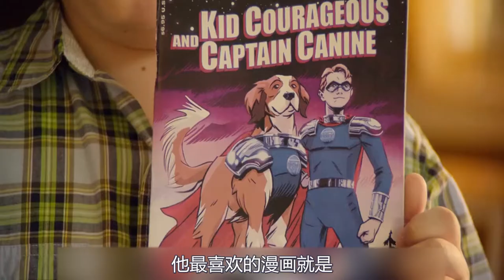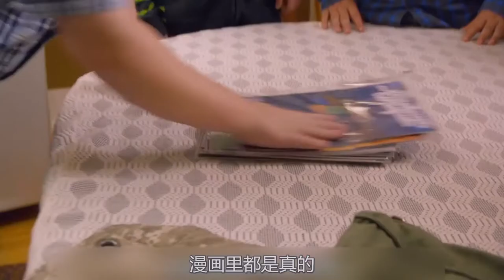狗狗意外找到外星圣环，戴上后获得不同超能力，变身超级英雄狗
电影、影视、奇幻、喜剧、萌宠